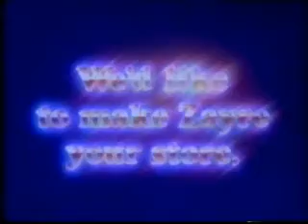WTVJ Break November 1984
ALL NEW! In this clip, we have plugs for Pontiac (Now newly Defunct, along with most of the Super 7 Dealerships of Dade and Broward County), Barnett Bank (With the White House now Beachside), Zayre, and Lincoln Town Car ...